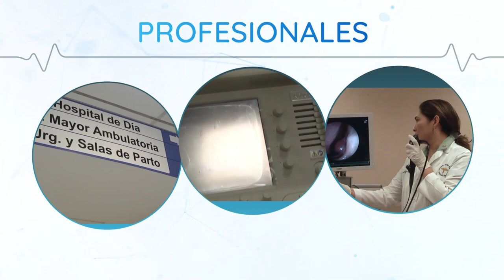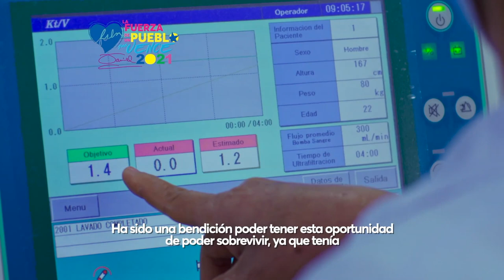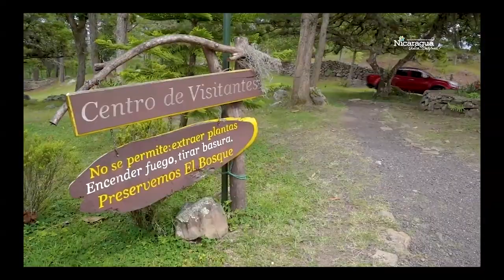PREVENIR ES SALUD SEMANA DE LA LACTANCIA MATERNA